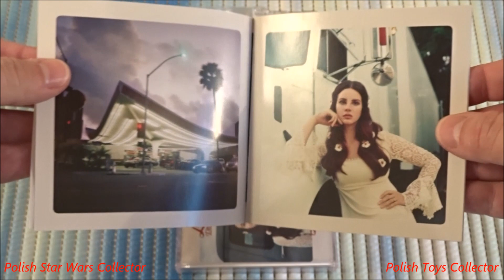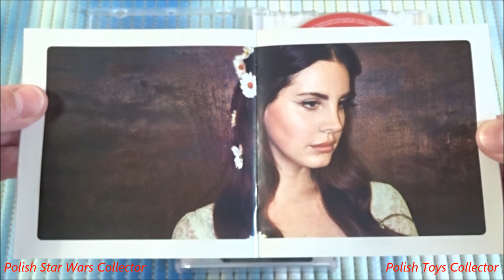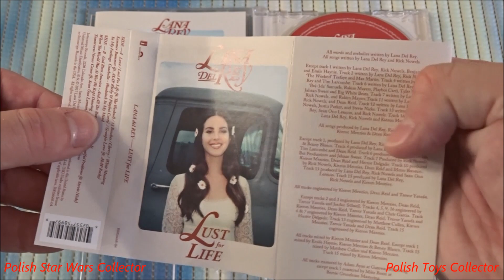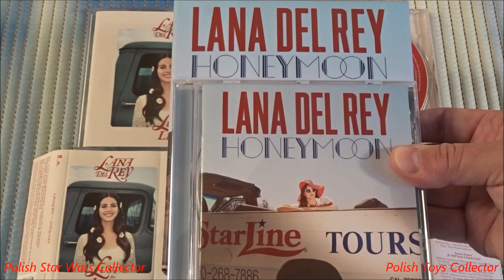Lana Del Rey Just For Life CD Album & Red Cassette Tape Unboxing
Lana Del Rey Lust For Life CD Album and Limited Edition Exclusive Red Cassette Tape Interscope Records / Polydor 2017 Opening Reviews

My other movies:

Lana Del Rey Born To Die and The Paradise Edition 2-Disc CD Album & LE 2LP Vinyl

Lana Del Rey Honeymoon Limited Edition Box set CD & Book

Lana Del Rey Ultraviolence Japanese Deluxe Edition 4 Bonus Track CD Album Unboxing

Film:
 Video   2019 by P.S.W.C.